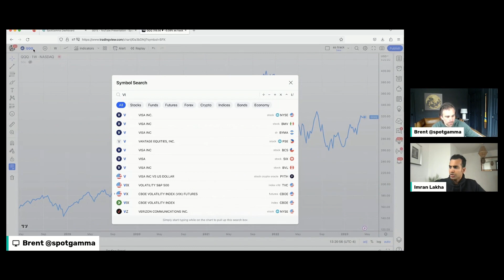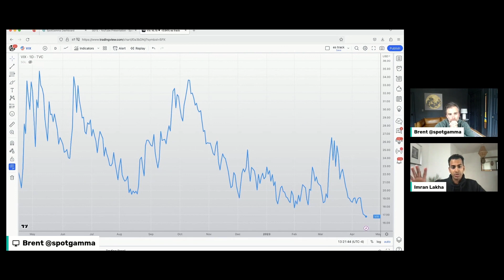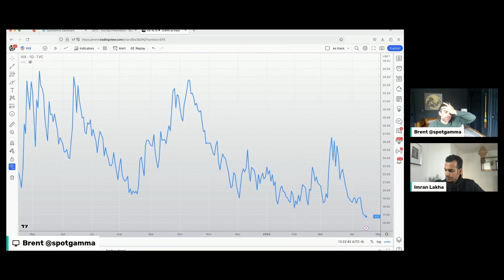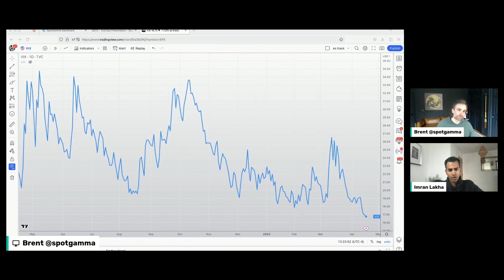VIX +1 Year Lows - What's the Trade? | SpotGamma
Brent of SpotGamma & Imran of Options-Insights discuss the fresh VIX lows that hit as VIX expired on 4/19. They feel that Friday's stock expiration may be a catalyst for short term volatility.

Get our Daily Insights.